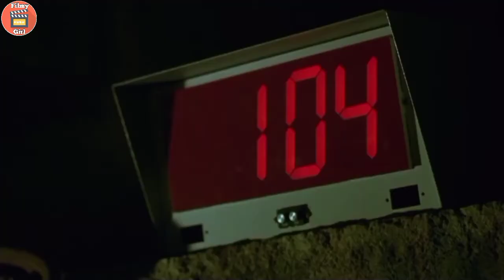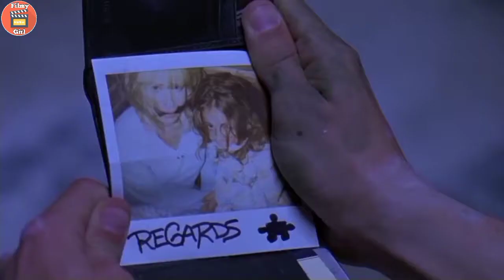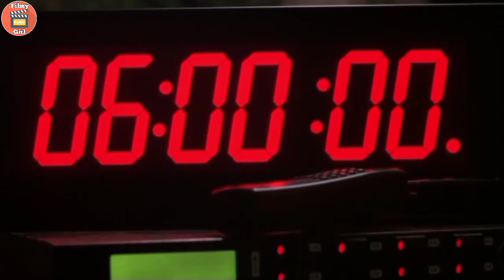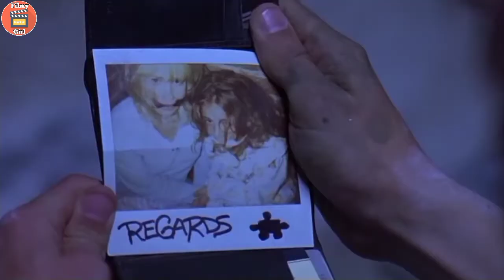Saw Explained In Hindi/Urdu | Saw (2004) Explaination In Urdu/Hindi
Tell or Suggest Me Anything into the Comment Section. 😊

In This Video:
I am explaining you the story of Saw movie in Urdu/Hindi, which was released in 2004.

Credit:
Images and Footage source 👉 Lions Gate Films, Twisted Pictures.

saw (2004) explained in urdu/hindi
saw movie urdu/hindi explanation
saw movie in hindi
saw movie hindi explanation
saw (2004) in hindi
saw hindi movie
saw hindi explanation
saw explained in hindi
saw movie in urdu explaination
saw explaination in hindi
saw explaination in urdu
saw movie
saw movie explaination
movies explain hindi
saw movie explained in hindi full movie